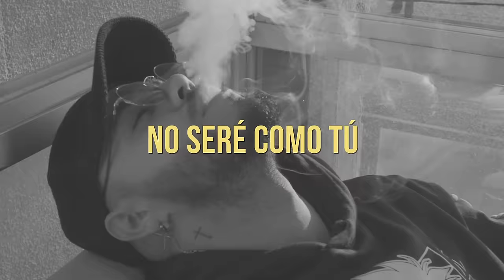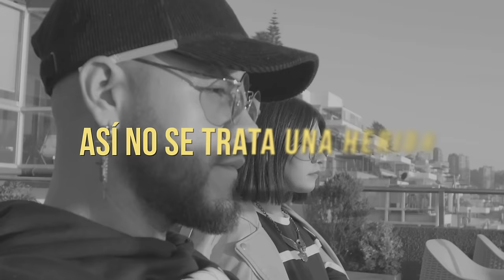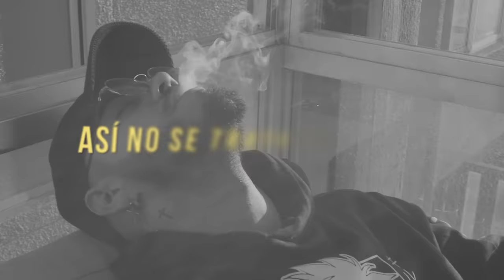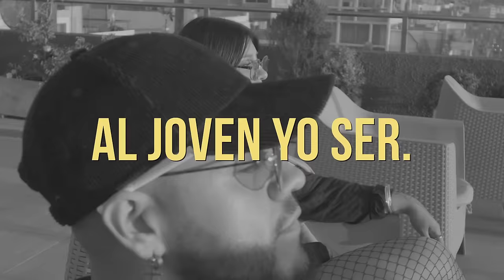Happier Than Ever (spanish version) - Kevin & Karla (Letra)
Originally performed by Billie Eilish

Instagram Karla: @karlitavasqz
Instagram Kevin: @unkevz
Instagram K&K: @kevinykarlaoficial

Créditos:
Adaptación: Kevin Vásquez, Javiera Uribe
Mezcla/Master: Kevin Vásquez